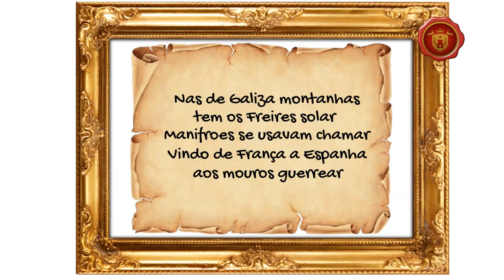7 Curiosidades da FAMÍLIA ANDRADE (origem, brasão, versos e simbologia)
Saudação peregrino!

Bem-vindo a nossa humilde guilda, que hoje comemora seu vídeo de número 100... Muitos desafios e alegrias, e nossa guilda prospera, então venha comigo conhecer 07 CURIOSIDADES SOBRE A FAMÍLIA ANDRADE...

Quem foi o primeiro a envergar este honrado apelido? Qual a origem do nome? Que foi Nuno Freire de Andrade, o mau? Qual o significado da serpe heráldica? estas e muitas outras curiosidades você irá ver neste vídeo especial... Simbora...

QUEM SOMOS!